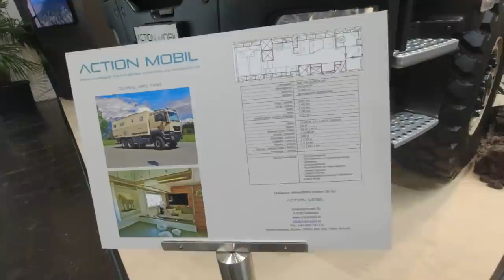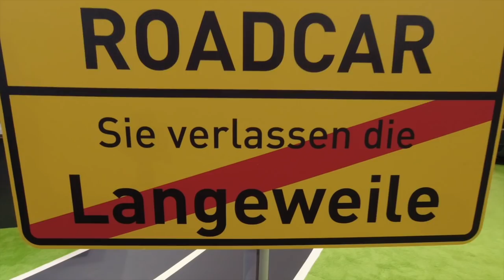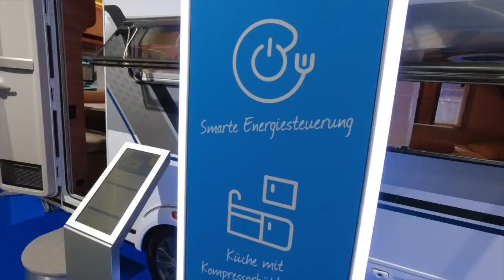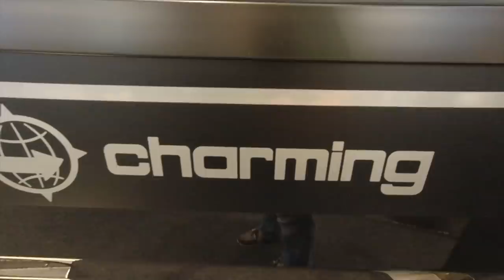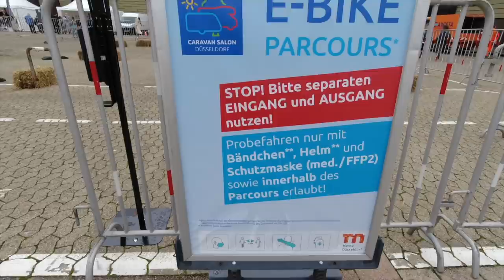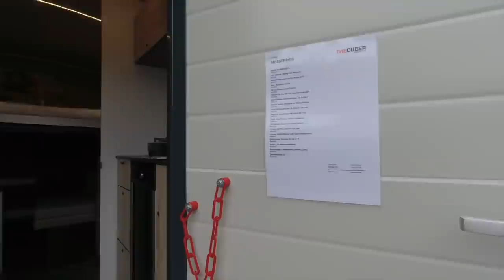Monster und Minimalisten - Gegensätze beim Caravan Salon 2021 - Nr. 215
Hier zeigen wir euch ein paar Impressionen und Camping-/Freizeitlösungen vom Caravan Salon Düsseldorf 2021.

In unserem Amazon-Shop findet ihr alle Produkte die wir verwenden:
Vielen Dank!